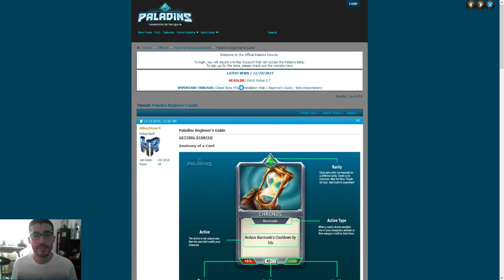Karu calvo juega Paladins Beta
Este es un vídeo de la retransmisión de mi canal de twitch

Lo subo por que alcancé ser nivel 4 al final del vídeo :D

Aún tengo unas invitaciones para el Beta por si están pendientes del Twitter

Sí, estoy calvo xD perdonen la calidad del sonido, debo comprar un micrófono decente.